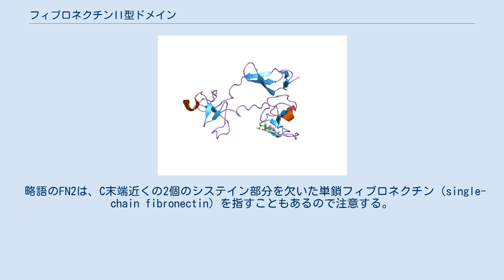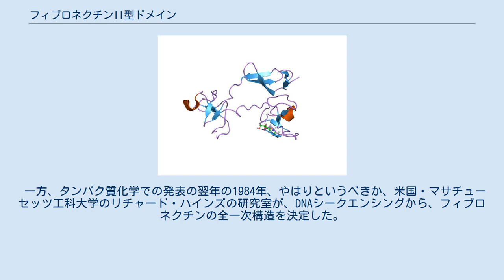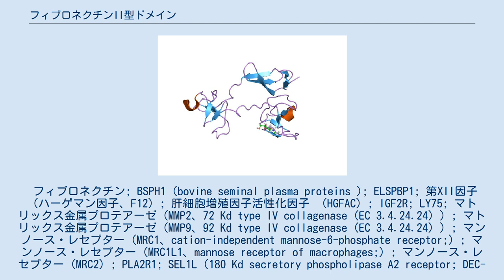フィブロネクチンII型ドメイン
フィブロネクチンII型ドメイン（Jawahar Swaminathan and MSD staff at the European Bioinformatics Institute） スカンディナヴィアのペイストリー・クリングル フィブロネクチンII型ドメイン（フィブロネクチン にがた ドメイン 英: Fibronectin type II domain、Fibronectin type II module、Fibronectin type II repeat、FNII、FN2）は、最初、フィブロネクチン(タンパク質)内部のポリペプチドの繰返し構造として発見された。
その後、他のタンパク質に類似ドメインがあることから、進化の過程で保存されたタンパク質ドメインの1つだと考えられている。
 1つのフィブロネクチンII型ドメインは、アミノ酸約60個からなり、2個のシステインがS–S 結合（ジスルフィド結合）を介してつながったシスチンを2つもつクリングル・ドメイン（スカンディナヴィアのペイストリー・クリングルの形に由来）を形成している。
 略語のFN2は、C末端近くの2個のシステイン部分を欠いた単鎖フィブロネクチン（single-chain fibronectin）を指すこともあるので注意する。
 ドメイン（domain）という用語は、もう少し大きいかたまりに対して用いることが多い（例:ヘパリン結合ドメイン）。
この場合、本項目に該当する用語は、「モジュール（module）」、あるいは「繰返し（repeat）」の方が妥当である。
その場合、1つのドメイン（domain）は数個の「モジュール（module）」（あるいは「繰返し（repeat）」）で構成されることになる。
 1973年、タンパク質・フィブロネクチンが発見された。
 1983年、デンマーク・オーフス大学のトーベン・ピーターセン（Torben E. Petersen）らは、タンパク質化学の手法でフィブロネクチンの一次構造の解析をし、まだ半分（推定1,880個の内、911個）しか解析が終わっていなかったが、論文として発表した。
半分の解析ではあったが、フィブロネクチンの一次構造に3種類の内部ホモロジーが存在することを発見した。
フィブロネクチンI型ドメイン、フィブロネクチンII型ドメイン、フィブロネクチンIII型ドメインと命名し、それぞれ、9個、2個、4個確認した。
 解析が半分しか終わっていないのに論文を発表したのは、この頃、簡便・迅速なDNAシークエンシングから一次構造を決定する手法が世界の研究室に導入され始めていたためである。
タンパク質化学の手法で全一次構造の決定をするには、さらに3年の年月が必要だった。
 1986年、デンマーク・オーフス大学のグループは、タンパク質化学の手法でフィブロネクチンの全一次構造を決定した。
その時、フィブロネクチンII型ドメインの数は、1983年の報告と変わらず2個と発表した。
 一方、タンパク質化学での発表の翌年の1984年、やはりというべきか、米国・マサチューセッツ工科大学のリチャード・ハインズの研究室が、DNAシークエンシングから、フィブロネクチンの全一次構造を決定した。
フィブロネクチンI型ドメイン、フィブロネクチンII型ドメイン、フィブロネクチンIII型ドメインを確認した。
 フィブロネクチン; BSPH1 (bovine seminal plasma proteins ); ELSPBP1; 第XII因子（ハーゲマン因子、F12）; 肝細胞増殖因子活性化因子 （HGFAC）; IGF2R; LY75; マトリックス金属プロテアーゼ (MMP2、72 Kd type IV collagenase (EC 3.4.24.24) ) ; マトリックス金属プロテアーゼ (MMP9、92 Kd type IV collagenase (EC 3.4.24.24) ) ; マンノース・レセプター (MRC1、cation-independent mannose-6-phosphate receptor;) ; マンノース・レセプター (MRC1L1、mannose receptor of macrophages;) ; マンノース・レセプター (MRC2) ; PLA2R1; SEL1L（180 Kd secretory phospholipase A2 receptor; DEC-205 re...